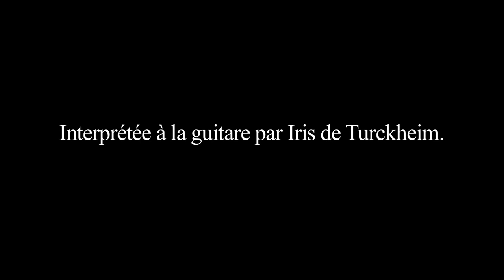Same Girl - Iris de Turckheim - Iles Malouines